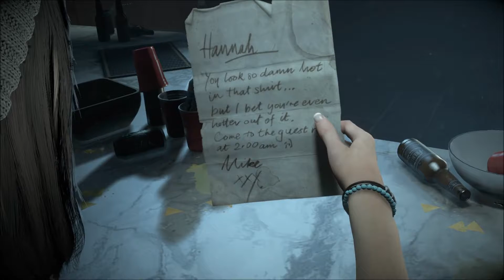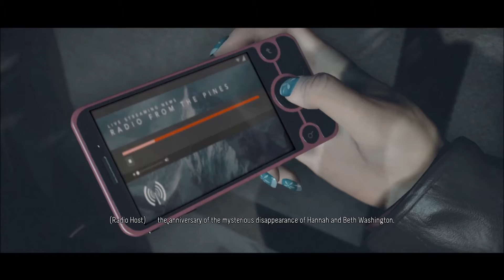Until Dawn Part 1: O death